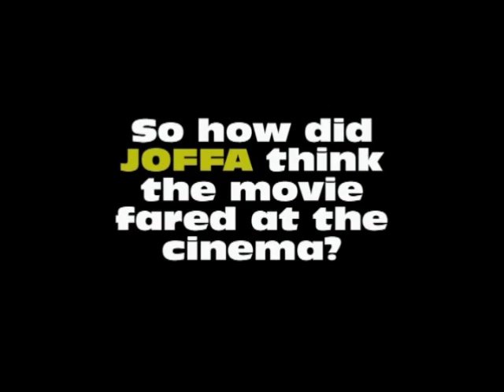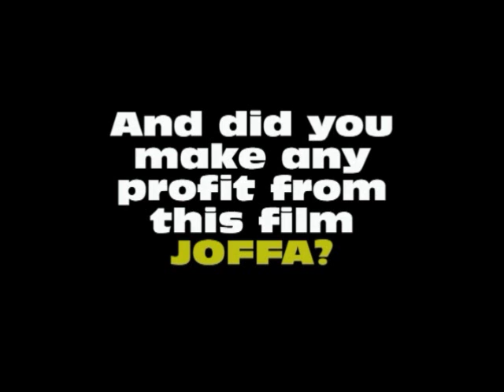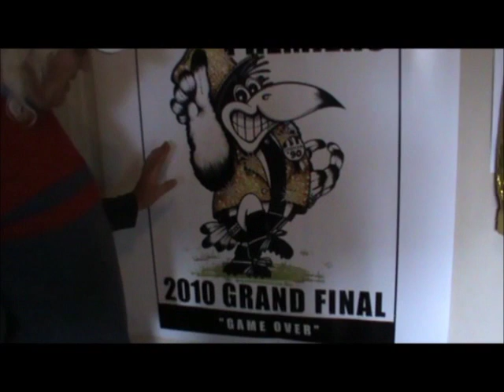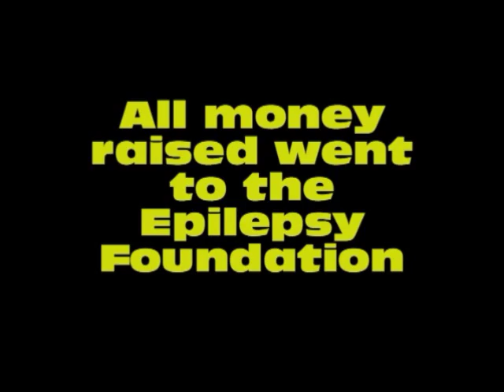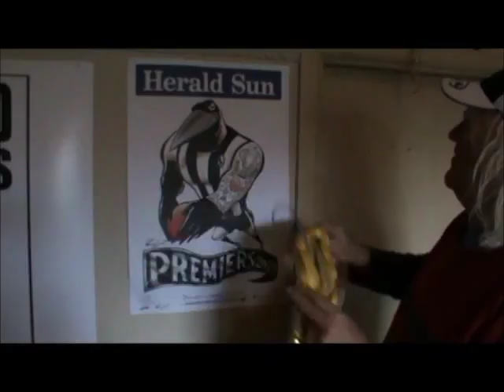A Black And White Perspective (Pt. 2) | Joffa Corfe | By Adam Henderson 2010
A raw and uncut look into the mind of Joffa Corfe. Jeff gives his tips for Collingwood's future and he was even kind enough to let me give you a tour of his house. Check out all of his incredible memorabilia... So impressed. This man is "Collingwood Forever" personified.